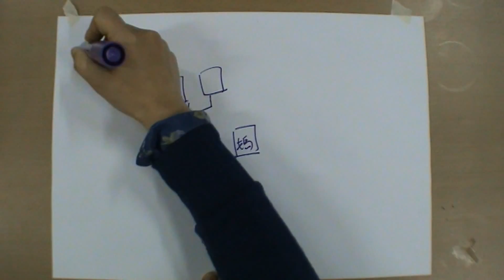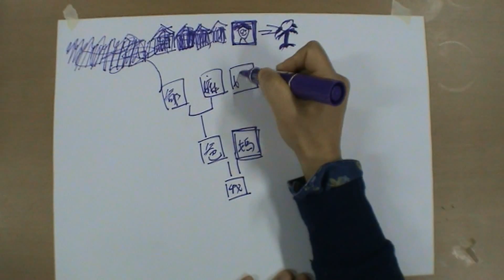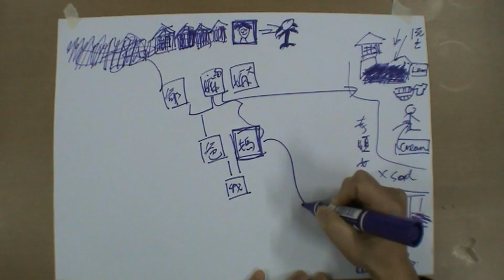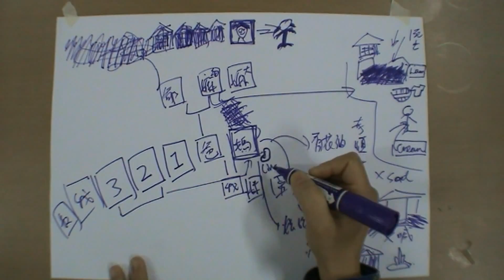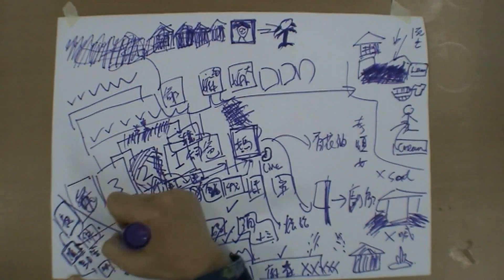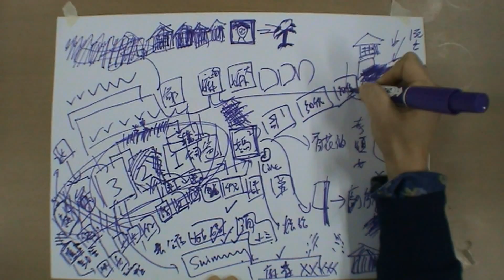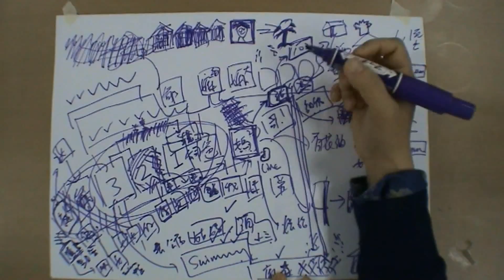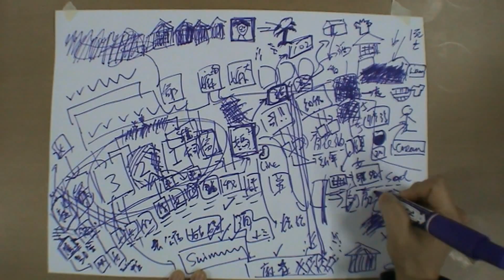「母親的身體版圖」工作坊 --- 阿敏 11/3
流白之間
. 駐場文化研究計劃 .
「母親的身體版圖」工作坊

探索在極端消費社會中的母親身體文化內涵和表述。
以母親邊繪畫邊言談身體經驗為軸，借藝術作平台

工作坊拍攝日子：11/3/2016
母親：阿敏
策劃／導師：何應豐、林燕、梁惠敏